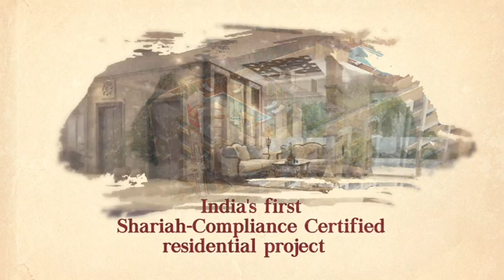Asset Genesis, Ernakulam : Walkthrough [Detail]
Asset Genesis, Ernakulam is the one of the finest real-estate project built by Asset Homes Pvt. Ltd.

The apartments are available in 4BHK, 2BHK as well as 3BHK.

From Asset Genesis, Ernakulam, the important places such as Bus Stop (Panayapilly Bus Stop), School (Kendriya Vidyalaya Port Trust), Shopping Mall (Maveli Stores), Hospital (Laxmi Hospital), Metro/Train (Cochin Goods Shed) and Atm (State Bank Of India ATM) are easily accessible.

The Asset Genesis, Ernakulam brings you the modern architecture which will let you to feel the lifestyle of the celebrity.

The Basic amenities such GATED COMMUNITY, INTERCOM and RESERVED PARKING are offered by Asset Genesis, Ernakulam along with basic utilities such as CCTV and SECURITY - 24X7.

Asset Genesis Specifications

STRUCTURE

Reinforced cement concrete frame with solid cement blocks in fill walls. Earthquake resistance for Zone 3.

FLOORING

High-quality vitrified tiles with vitrified skirting for Living, Dining and Bedrooms. Antiskid/matt tiles - ceramic/vitrified for Kitchen, Balcony and Toilets. Entrance lobby, Staircase & Common areas will be of granite/vitrified flooring.

KITCHEN

Granite kitchen counter, single-bowl stainless steel sink with drain board. Provision for exhaust fan.

DOORS

Decorative panelled main entrance door in teakwood with teakwood frames and designed teakwood shutter. Factory made pre-hung doors with laminated / moulded /flush shutters for bedrooms and toilets.